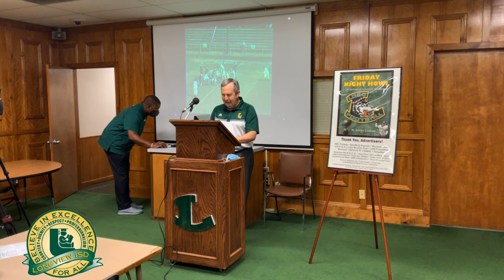Classic High School Football Film News Conference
The Longview ISD Athletic department will hosted a press conference to reveal recently found film of the November 20, 1942 Marshall vs Longview rivalry game; and this film includes what may be the only film footage ever of Y.A. Tittle playing in his high school days for the Marshall Mavericks against the Longview Lobos at the old Lobo stadium.